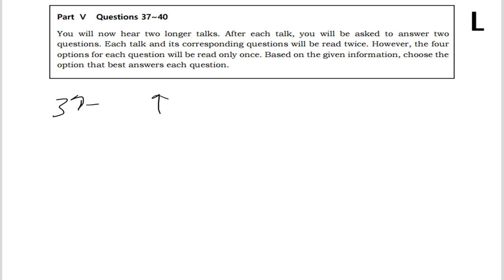텝스 213 청해 37 문제 및 해설강의 곽영어